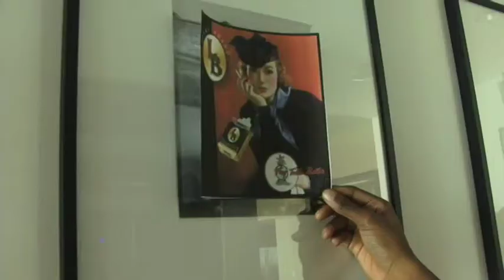"Smoked! The Chaotic Reality" scenes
some scenes from the 2009 comedy spoofing reality shows and smoking.